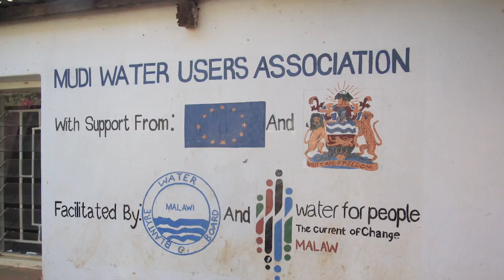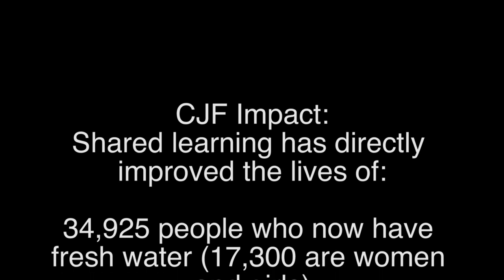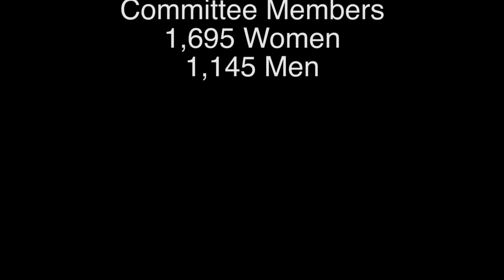University of Strathclyde Climate Justice Fund Project Dissemination Video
The video provides an overview of the activities and impact of the Scottish Government funded Climate Justice Fund project on Sustainable Groundwater in Malawi. Water For People and the Government of Malawi were Key partners in this work.